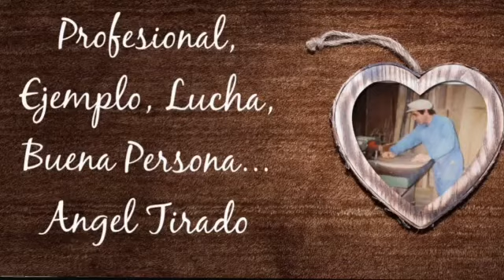⭐Long Tall Sally⭐ **Historia de una Canción**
**Historia de una Canción**
Corre el año 2021 en Facebook una red social dónde existe un grupo llamado Rockers Legendarios, el creador del mismo es Ángel Tirado conocido Rocker de Madrid al que le llamaban "Mini Rock". Angel padece una grave enfermedad desde hace años que le deja postrado en la cama sin poder moverse y conectado a un respirador.
Después de años de lucha, sufrimiento y sinsabores Ángel ha decidido dejar el edificio.
Está **Historia de una Canción** va dedicada a él.
Hablamos de la canción que a él más le gusta de su cantante favorito que nos dejó el 9 de Mayo 2020 Little Richard.
Little Richard
Richard Wayne Penniman nació 5 de diciembre de 1932 y mundialmente conocido cómo Little Richard "El arquitecto del Rock & Roll" creador del grito de rock más famoso.
"A-wop-bop-a-loo-mop-a-lop-bam-boom!"
(una interpretación verbal de un patrón de batería que Little Richard había imaginado)
Penniman escogió el nombre de "Little" en homenaje a su compañero de giras y cantante de R&B, Little Johnny Taylor.
 Little Richard fue influenciado por Louis Jordan. De hecho, según una fuente confiable, el sonido de grito en el disco de Jordan "Caldonia" suena inquietantemente como el tono vocal que adoptaría Little Richard, además del "bigote fino como un lápiz al estilo de Jordan y de su amigo Esquerita.
Mientras estaba en Macon, conoció a Esquerita, cuya extravagante personalidad en el escenario y su dinámica interpretación del piano influirían profundamente en el enfoque de la interpretación de Richard años después.
Por sugerencia de Lloyd Price, Richard envió una demostración al sello de Price, Specialty Records, en febrero de 1955.
Tardaron en responderle y a finales de año después de escuchar una maqueta, un director de orquesta de la casa de discos un tal Blackwell, compositor, arreglista y productor de discos, sintió que Richard era la respuesta de Specialty a Ray Charles, sin embargo, Richard le dijo que prefería el sonido de Fats Domino. Blackwell se fue con Penniman a Nueva Orleans donde grabaron en Cosimo Matassa J&M Studios, grabando allí con varios de los músicos de sesión de Domino's, el bateria Earl Palmer y el saxofonista Lee Allen. Las grabaciones de Richard ese día no produjeron mucha inspiración o interés, (aunque Blackwell vio algo prometedor). Frustrados, Blackwell y Richard fueron a relajarse al club nocturno Dew Drop Inn. Según Blackwell, Richard se lanzó a cantar un blues sucio y subido de tono que tituló ⭐Tutti Frutti⭐. Blackwell dijo que la canción era un pelotazo y contrató a la compositora Dorothy LaBostrie para reemplazar algunas de las letras sexuales de Richard por otras menos comprometidas.
Y ¡Pumm! La canción es historia.
Podíamos estar hablando mucho de Little Richard pero creo que os aburriría...
Vamos con...
⭐Long Tall Sally⭐
Escrita por Blackwell, Enotris Johnson y Little Richard. Richard la grabó para Specialty Records, en la misma sesión que "Tutti Frutti" que lo lanzó como single en marzo de 1956, y en la cara B "Slippin 'and Slidin'".
Según Blackwell, Honey Chile, un popular disc-jockey de radio, le presentó a una niña.
La niña había escrito una canción para que Little Richard la grabara para poder pagar el tratamiento de su tía Mary enferma. La canción, en realidad unas pocas líneas en una hoja de papel, decía así:
Vi al tío John con Long Tall Sally
Vieron venir a la tía Mary
Así que se escondieron en el callejón
La Largirucha Sally está hecha para la velocidad y tiene
todo lo que el tío John necesita.
Sin querer ofender al disc-jockey, Blackwell aceptó la oferta y le llevó la idea a Richard, quien al principio se mostró reacio. Sin embargo, eso de... "se escondió en el callejón" era exactamente lo que estaban buscando, y Richard sincluidoiguió practicando hasta que pudo cantarla lo más rápido posible. Trabajaron en la canción, añadiendo versos y un coro, hasta que consiguieron el éxito que querían.
¿Por qué la querían hacer rápida?
" Tutti Frutti " fue un gran éxito para Little Richard y Specialty a principios de 1956, alcanzando el número dos en las listas de R&B. La versión de la canción de Pat Boone alcanzó el número 12 en las listas de éxitos. Aunque esto significó un ingreso en efectivo inesperado para la editorial especializada, el productor y hombre de A&R "Bumps" Blackwell y un orgulloso Richard decidieron escribir una canción con un ritmo tan rápido y una letra tan rápida que Boone no podría manejarla.
Una vez grabada se agregó el crédito a Enotris Johnson, el padre adoptivo de Richard, probablemente como un acto de benevolencia. Con un solo de saxofón tenor de Lee Allen (al igual que " Tutti Frutti "), "Long Tall Sally" fue el single más vendido de la historia de Specialty Records.
El single alcanzó el número uno en la lista de R&B de Billboard, permaneciendo en la cima durante 19 semanas, mientras que alcanzó el número seis en la lista de éxitos. Recibió el Cash Box Premio Triple Corona en 1957